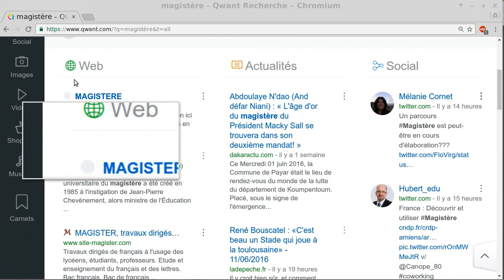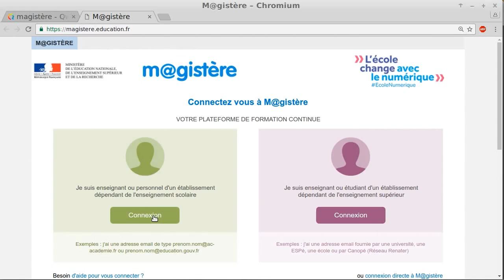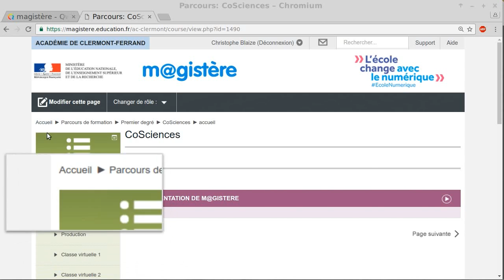conexionmagistere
Tutoriel vidéo de connexion à m@gistère